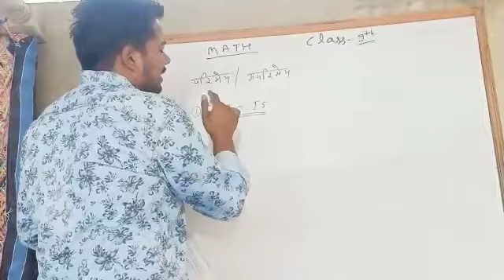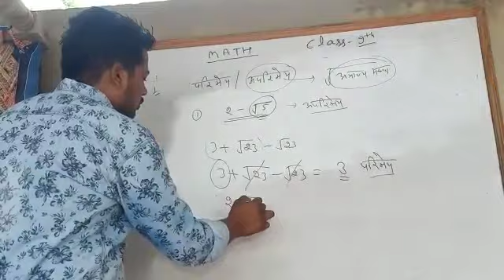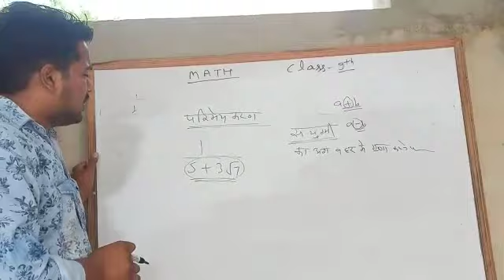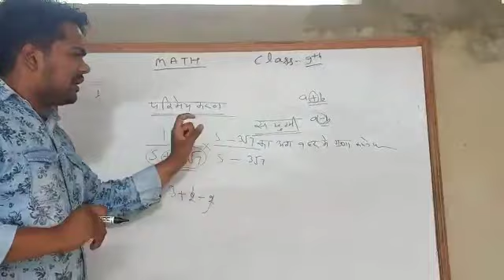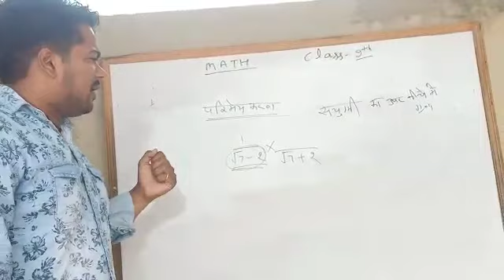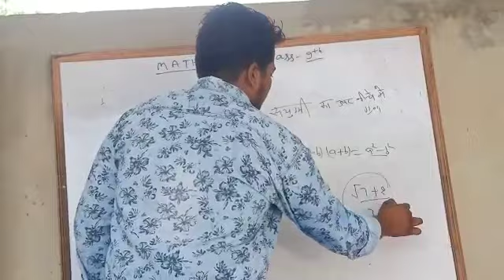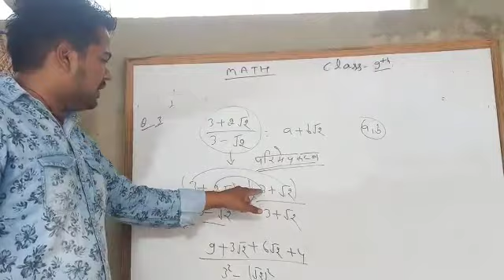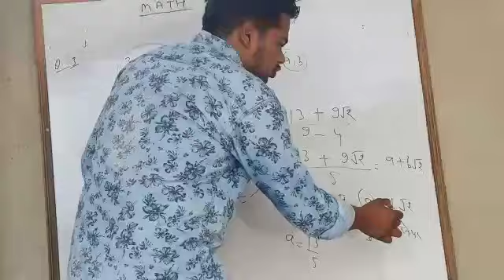9 hm math with naveen sir 28 april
Video from singh parvinderji